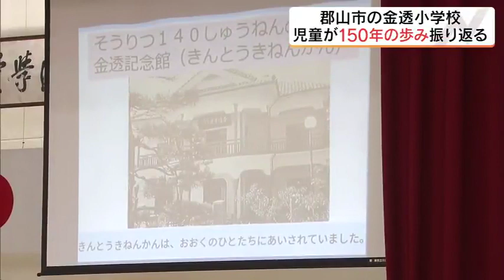創立150周年、児童が学校の歴史調べ発表 郡山市の金透小 福島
今年、創立150周年を迎える福島県郡山市の金透小学校で、児童たちが学校の歴史を振り返る取り組みが行われました。明治6年に開校した郡山市の金透小学校は、今年150周年を迎えます。小学校では、歴史や伝統を学ぶ取り組みを進めていて、15日は、子どもたちが自分たちで調べた学校の歴史を発表しました。児童「明治28年4月に作られた日本で初めて作られた校歌です」発表した児童は、校歌の歌詞に込められた思いや、学校に関わってきた人物など、これまでの歩みについて、スライドを使って、説明していました。発表のあとは、小学校の卒業生で、東京音楽大学大学院に通う渡邉真浩さんたちによる生演奏が披露され、児童や保護者が、美しい音色に聞き入っていました。